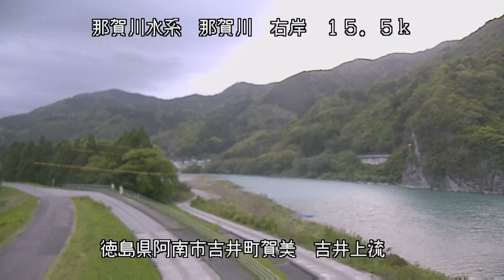那賀川 那賀川水系 徳島県阿南市吉井町賀美 那賀川 右 15ｋ5 阿南市 吉井上流 ライブカメラ (2023/04/21) 定点観測 Naka River Live Camera